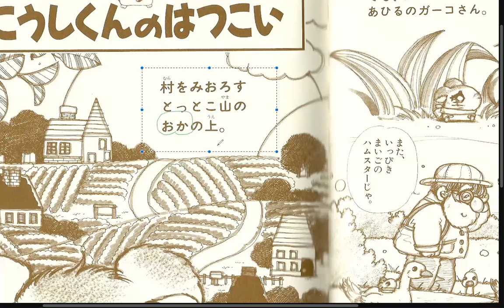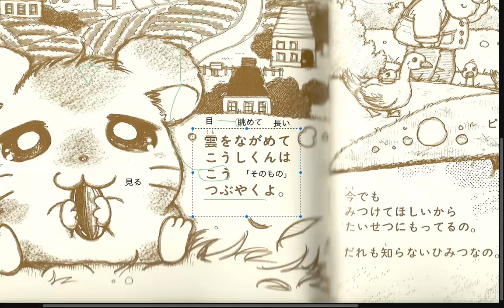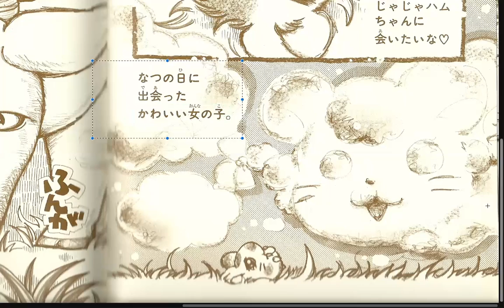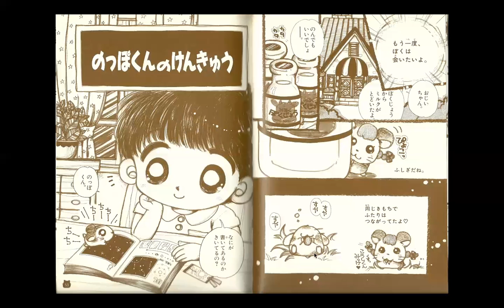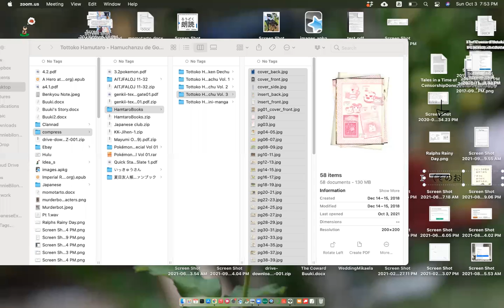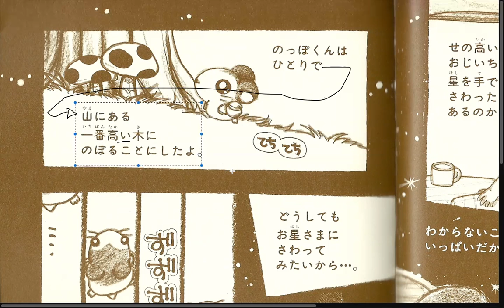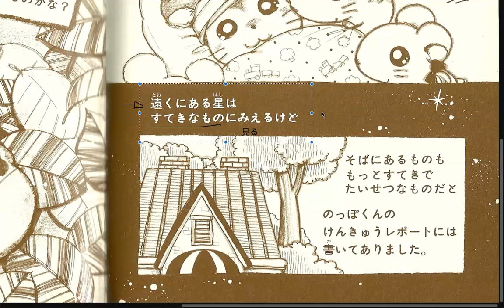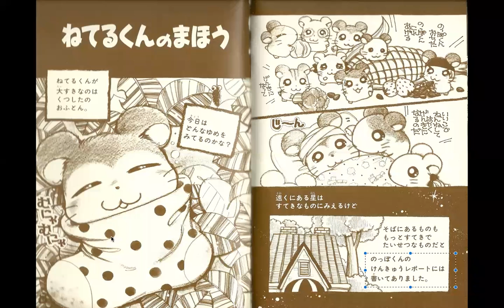Group A V2 pt2 3 Tottoko Hamutaro Hamuchanzu de Gozaimachu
The normal people of Group A didn't show up, so we did a slight re-read